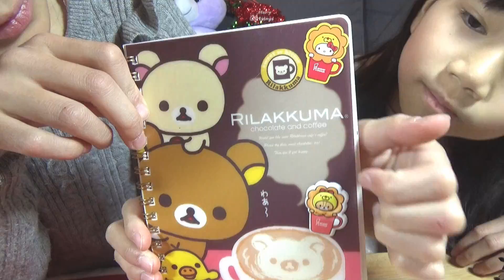『ポン・デ・ライオン』×『キティちゃん』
コメント等全て事務所が管理しています。

キッズモデル・タレント事務所ティアラです。
主に女の子向けの《おもちゃ》《おかし》《ゲーム》などを紹介しています。
イベントの紹介や雑談、ロケもあるかもよ！？
これからみなさんが、楽しんでもらえるようなコンテンツを配信していきたいと思っています♪
コメントなど気軽に書いてね。メンバーの代わりに事務所がお返事しています。
★その他の動画も良かったらみてね☆

Is a children's talent agency in Japan.
Mainly for girls toys, it introduces the game.
Others include the introduction of events, chat, there is also such as location.
Everyone we want to continue to deliver video like you enjoy.